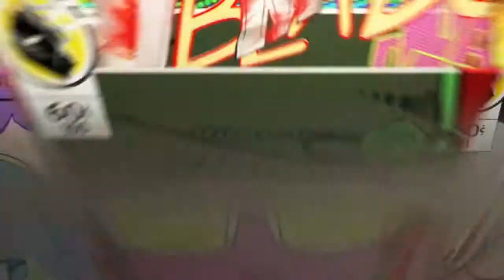Best Lock Down Defender Face creation+Helps with plucking the ball from people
Im Black